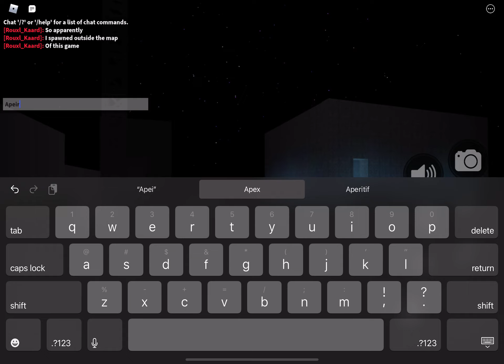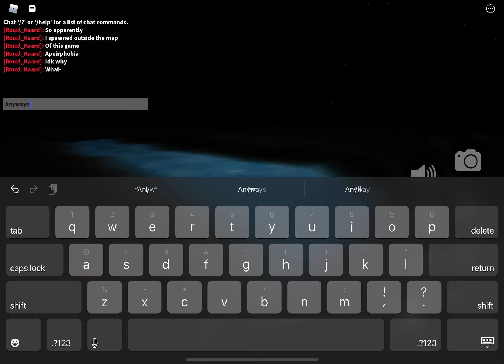Apeirophobia glitch spawn?